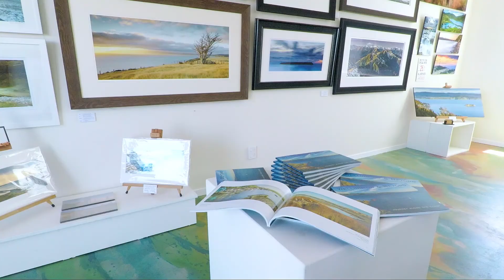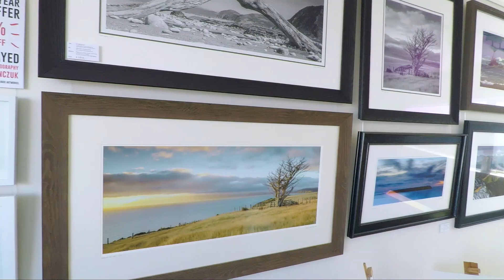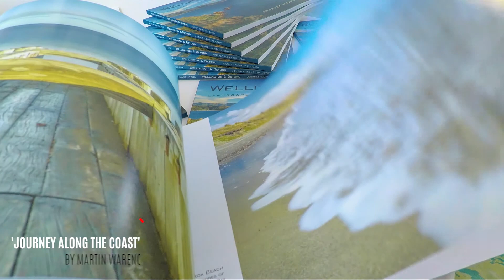Beautiful Landscapes Of The Wellington Outdoors by Martin Warenczuk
In this video, Martin Warenczuk, a New Zealand based photographer, talks about his personal approach to landscape photography and various aspects of photographing nature. Watch Martin at work photographing seascapes on Wellington Harbour's Eastern Coast, check out his exhibition at Petone's Artspace Gallery and learn about his 'Wellington & Beyond'® book series. Get a taste of the beautiful landscapes of Wellington outdoors and become inspired to spend more time in nature!

If you would like to view or purchase Martin's fine art landscape photography, and choose from many artworks, available at affordable prices, delivered worldwide and ranging from small gifts to ready-to-hang prints in a variety of presentation styles, including framed, canvas, acrylic and metal prints.